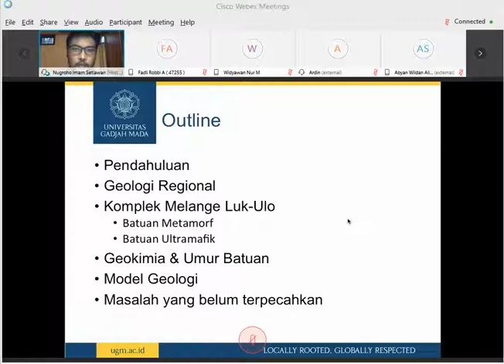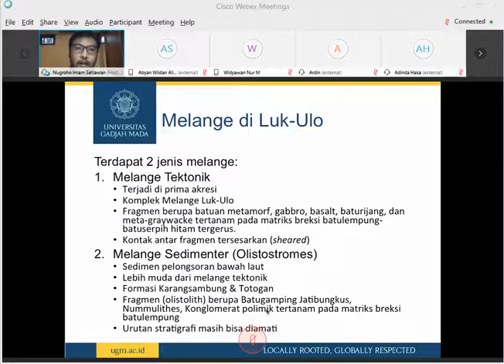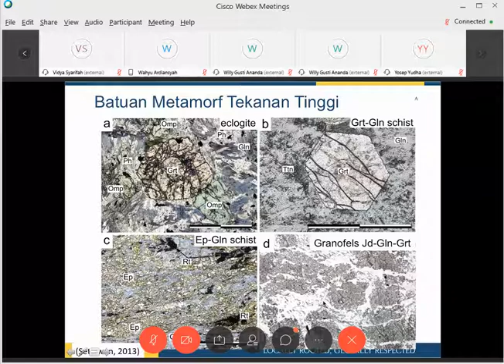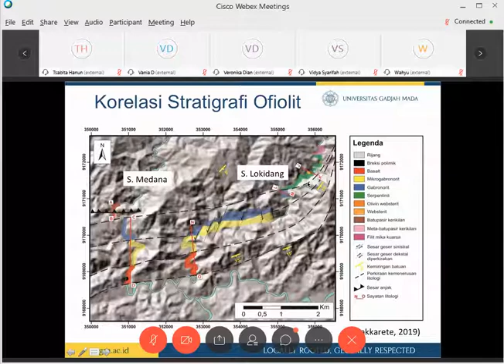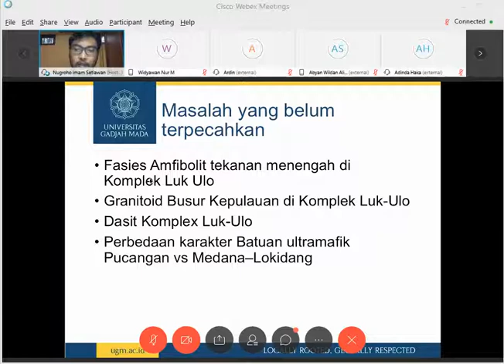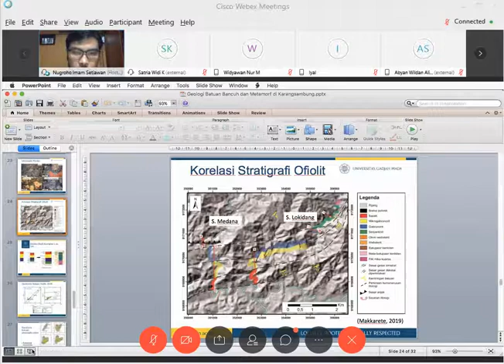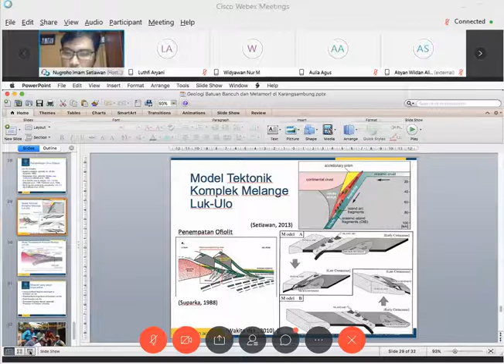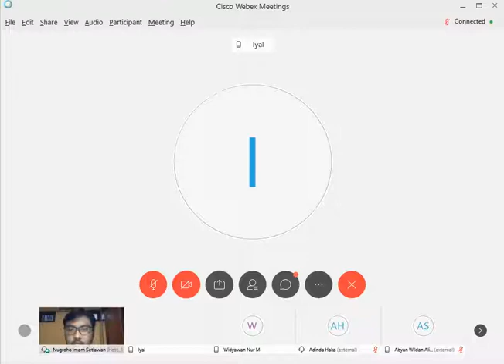Diskusi Geologi Regional #1 : Geologi Batuan Bancuh dan Metamorf Karangsambung dan Sekitarnya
Topik : Geologi Batuan Bancuh dan Metamorf Karangsambung dan Sekitarnya
Presentasi oleh Nugroho Imam Setiawan, S. T., M.T., D. Sc